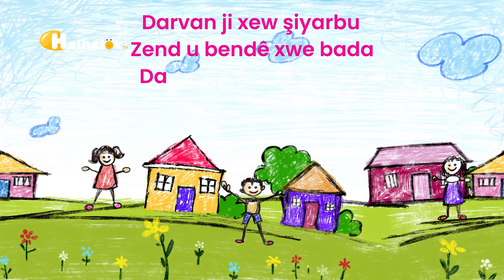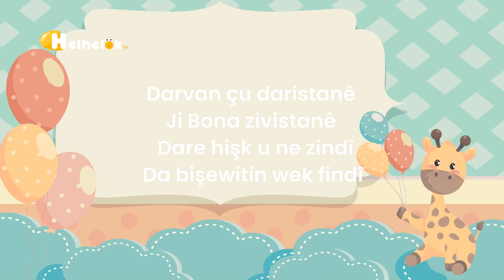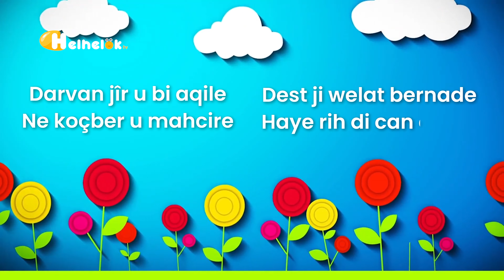Clip - Darvano | کلیپا - دارڤانو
نیترین کلیپا کەنالێ هەلهەلۆک ب ناڤێ

Darvano - دارڤانو
هەلبەست و ئاوازێن مامۆستا : محمد ئەمین یالدز
گوتن : شان
دابەشکرنا مۆزیکێ : ڤێلان
میکس و ماسترینگ : سەباح یەحیا
گرافیک : ئومید رۆژ
کیبۆرد : دژوار سەعید
S Studio : تومارکرن
سەرپەرشتێ گشتى : شینوار فەرهاد

بەرهەمێ هەلهەلۆک تیڤى 2022